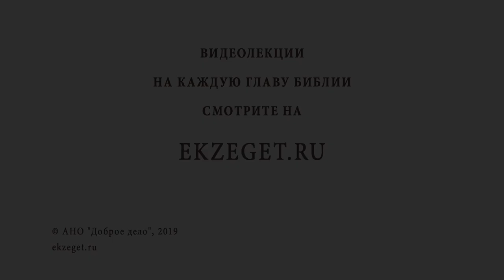Что плохого в мате? Библия отвечает. Священник Павел Островский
В сегодняшнем видео вместе со священником Павлом Островским отвечаем на вопрос "что плохого в мате?", разбираемся в грехе сквернословия и его происхождения, а так же рассуждаем над содержимым слова и чем оно должно быть подкреплено.